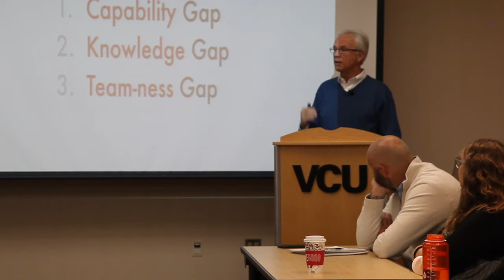Kevin Eastman - Fill the Gaps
Former college and NBA coach Kevin Eastman talked with our graduate students about personal success and leadership lessons.